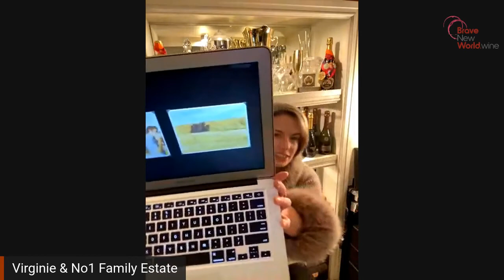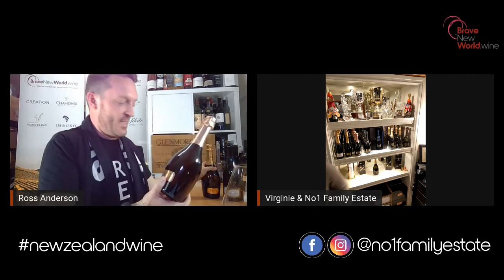Sparkling Wine, TV & Movie Star Virginie Le Brun talks No.1 Family Estate & the joys of bubbles.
We've spent time in South Africa with winemakers, then Los Angeles with Rock Stars and now we stop by Marlborough New Zealand. You'd think this would be a purely wine episode of "Meet the Makers" right? Well, not entirely. Yes, we'll be talking wine. superb sparkling wines to be precise from New Zealand's only specialist producer of Methode Traditionnelle, but there's a lot more to our guest than meets the eye. Join Ross Anderson for this interview with Global Sale Director Virginie Le Brun from No.1 Family Estate in Marlborough as we dissect 40 years of making NZ's best bubbly, explore the family roots deep into the heart of Champagne, talk about her TV career and discover what its really like on the set of a horror movie! Grab a glass of sparkling and tune in.